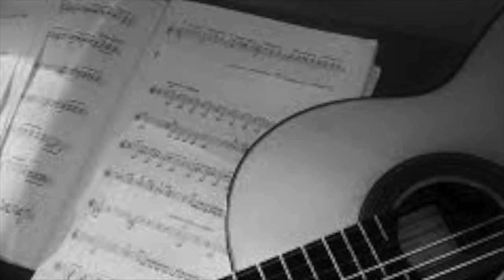Mozart Piano Sonata 16 K545 Facile parte 2 Chitarra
Questo video riguarda Sonata 16 K545 Facile parte 2 Chitarra